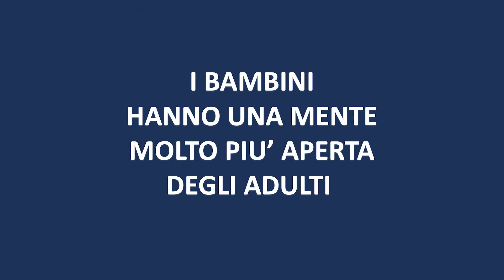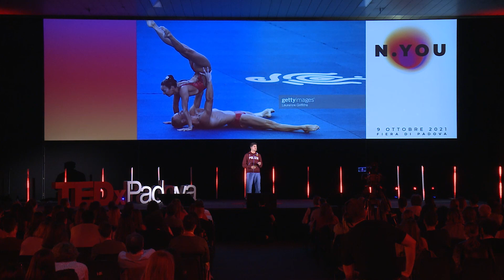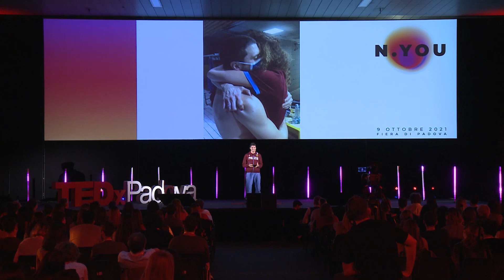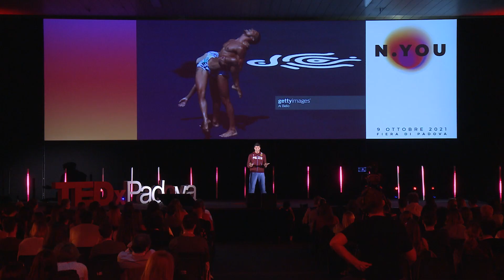Nel silenzio del pubblico... urla! | Giorgio Minisini | TEDxPadova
Prima l'illusione di poterne ribaltare le regole, poi lo scontro con la realtà di un mondo poco favorevole al cambiamento, ed infine un'opportunità arrivata quando tutto sembrava perso. Durante la gara più importante arriva la comprensione del significato di tutta questa storia: L'importante non è vincere, ma partecipare. All'età di 6 anni inizia a praticare nuoto sincronizzato con suo  fratello Marco e suo cugino Claudio, diventando così i primi atleti di sesso maschile in Italia a praticare questo sport a livello agonistico.
Ha tentato di entrare a far parte della rappresentativa nazionale da sempre, ma fino ai 19 anni non ne ha mai avuto la possibilità: solo nel 2015 infatti la FINA ha ammesso la partecipazione degli uomini ai campionati del mondo, inserendo nel programma il "duo misto". Da allora ha avuto la fortuna di partecipare a decine di gare internazionali e di fare esperienze in giro per il mondo. Nel 2016 entra nelle Fiamme Oro e vince il suo primo Oro. Ha collaborato con il Progetto Filippide dal 2018 al 2020, nuotando insieme ad una delle loro ragazze con sindrome di down e allenando la loro squadra di nuoto sincronizzato. Il suo obiettivo è quello di portare alle Olimpiadi la specialità. This talk was given at a TEDx event using the TED conference format but independently organized by a local community.